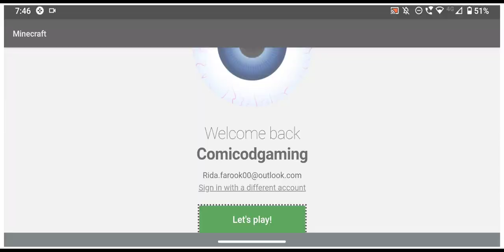How To Fix Error Code "Pufferfish" in Minecraft PE.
How To Fix Error Code "Pufferfish" in Minecraft PE. This video shows you guys how to fix the error code "pufferfish" in  Minecraft pocket edition.

My Set-Up:

Headset/Mic- Jabra Evolve 75 UC
Gaming Mouse- Glorious Model D

ThumbNails:
Canva
Adobe Photoshop

Video Editor(PC):
 Sony Vegas PRO 18
Camtasia 2019

Video Editor (Mobile):
KineMaster PRO

Recording Software(PC)
Xbox Game Bar.
OBS Studio
Camtasia 2019

Recording Software (Mobile):
Samsung Game Launcher
Screen Recorder- No Ads (By Kimcy929)